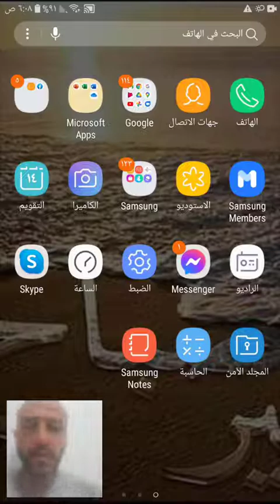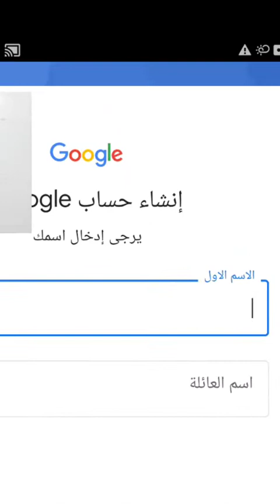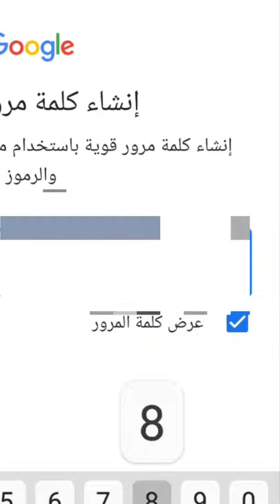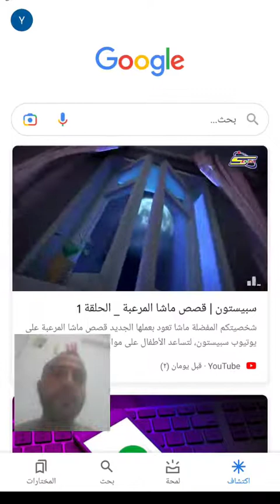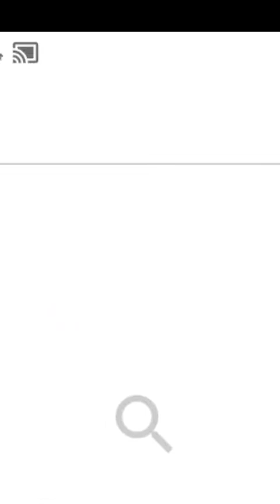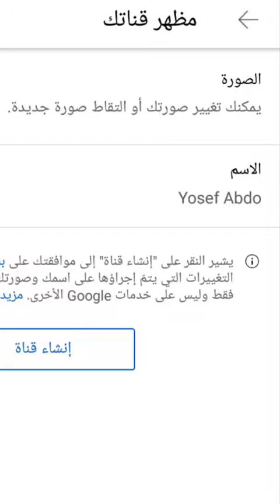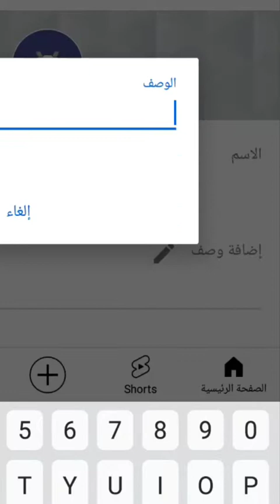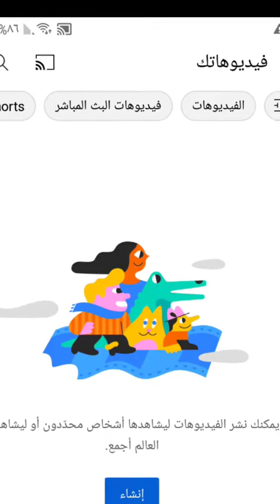كيفيه انشاء قناه باليوتيوب بالهاتف 2021 وربطها بحساب جيميل وتكون ربحيه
فتح قناة يوتيوب والربح منها
إنشاء حساب يوتيوب
إنشاء حساب يوتيوب على الهاتف
إنشاء قناة في اليوتيوب
إنشاء قناة يوتيوب على الهاتف
حساب يوتيوب جاهز
كيفية إنشاء قناة يوتيوب ناجحة
إنشاء قناة على اليوتيوب والربح منها 2020
إنشاء حساب جيميل بدون رقم هاتف
إنشاء حساب جوجل
تسجيل دخول جيميل
انشاء حساب جيميل بدون رقم هاتف 2021
إضافة حساب جيميل
كيفية إنشاء حساب جيميل ثاني
انشاء حساب جيميل بدون رقم هاتف 2020
كيفية إنشاء حساب Gmail بسهولة